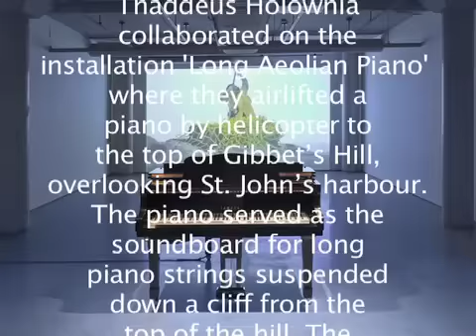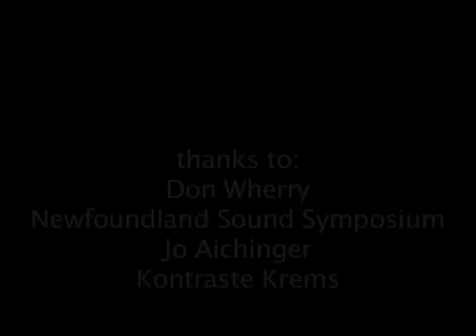Piano Airlift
In 1984, I began a series of Aeolian pieces, the first one in collaboration with Thaddeus Holownia, at his farm in Jolicure, New Brunswick, Canada. In 1988 we were invited to the Sound Symposium in St. John's, Newfoundland, where we installed the Long Aeolian Piano by airlifting a piano with a helicopter to the top of Gibbet's Hill, overlooking St. John's harbour. The piano served as the soundboard for long piano strings suspended down a cliff from the top of the hill. The strings resonated loudly from wind vibrations for a ten-day-long installation.

The airlifting of the piano was an art action itself, and the takedown of the piece was another art action — when we threw the piano over the cliff to smash into pieces.

In 2006 I was invited by Jo Aichinger to do a sound and video piece for the Kontraste Festival in Krems. I searched for several months to find the three different VHS videotapes of the original footage of the airlifting and smashing of the piano in St. John's. After editing the video footage, I composed an accompanying piano piece that is synchronized with the video and played on a Yamaha Disklavier piano. The Disklavier player piano is placed in a gallery, and the video is projected on the gallery wall.